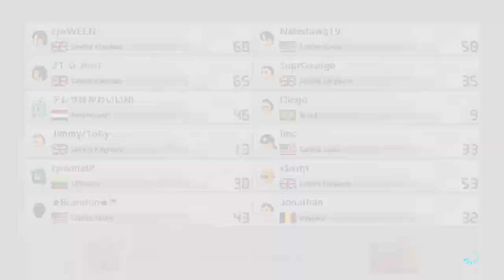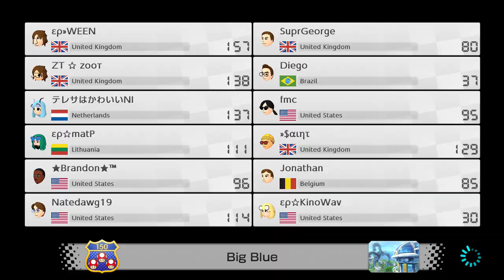Mario Kart 8 Deluxe - ROSALINA FROOM